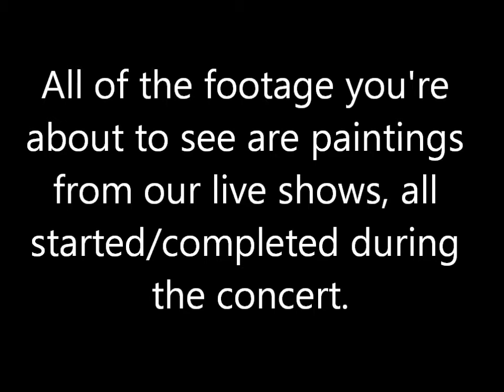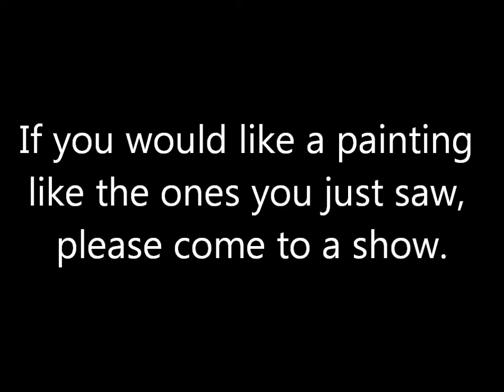"Foster Child" by Pocket Vinyl (Official Music Video)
All the footage seen is taken from paintings Elizabeth did at each of our live shows.  If you'd like to get your hands on one, please come to a show and place a bid.

You can hear the entire album of "Monsters Talking" at pocketvinyl.bandcamp.com